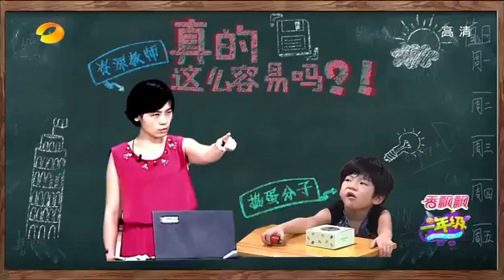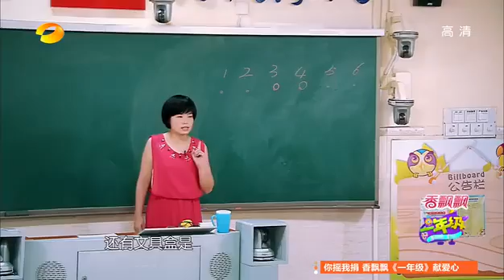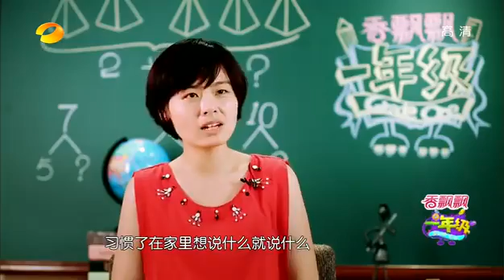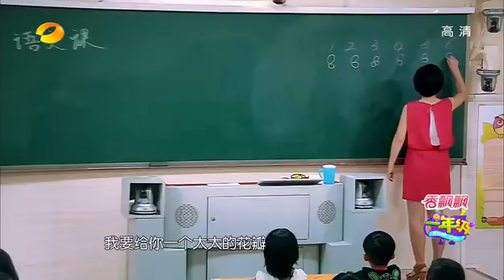《一年级》看点 Grade One 10/24 Recap - 李昊煜舌战语文老师引小苹果倾心 Kid Argues With Chinese Teacher【湖南卫视官方版】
《一年级》看点 - 李昊煜舌战语文老师引小苹果倾心
Grade One 10/24 Recap -  Kid Argues With Chinese Teacher

2014年湖南卫视大型萌童校园成长真实记录。《一年级》10月17日起每周五晚22点重磅播出，萌娃们与您不见不散！这档节目的主人公就是一年级的孩子们，“会用镜头记录他们的生活、学习、交友等内容，这中间会发生那些故事，非常值得期待。” 《一年级》将一共播出11周,将有7个来自不同家庭、性格各异的一年级新生,告别无忧无虑的幼儿园生活,告别父母家庭的呵护,独自在寄宿制小学学习生活。而节目还将特别邀请两位明星陈学冬和宋佳来化身学校里的班主任和生活老师, 全程陪伴孩子们的节目录制。这档节目由《爸爸去哪儿》《我是歌手》《花儿与少年》导摄团队参与节目拍摄和后期制作，从这不容小觑制作实力。